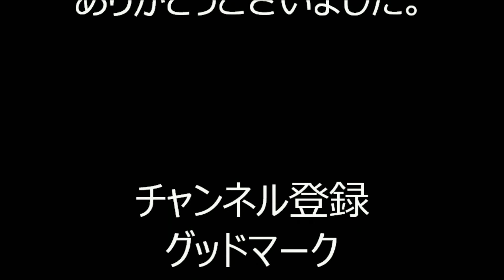2018年築地本願寺納涼盆踊り大会⑥ 大江戸助六太鼓盆太鼓 大江戸助六音頭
2018年8月1日（水）～8月4日（土）築地本願寺境内で行われている、「築地本願寺納涼盆踊り大会」の様子です。

この動画は、盆踊りが始まる前の、大江戸助六太鼓による盆太鼓の様子です。

19時から始まる盆踊りは大変混雑し、撮影どころではありませんでした。

お勧め動画
ホームラン音頭・他

巣鴨音頭

東京音頭

花は咲く

ﾀﾞﾝｼﾝｸﾞﾋｰﾛｰ

町会神輿連合宮入③

これから音頭

和太鼓タヲTawoo